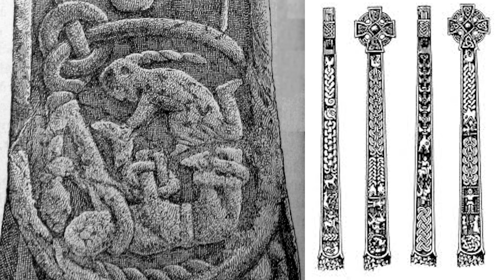Sigyn the Goddess of Loyalty and Devotion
A glimpse into Sígyn, a goddess in Old Norse myths and pre-Christian Nordic belief systems.

(include the last dot of this link)

Also on 20+ streaming music platforms